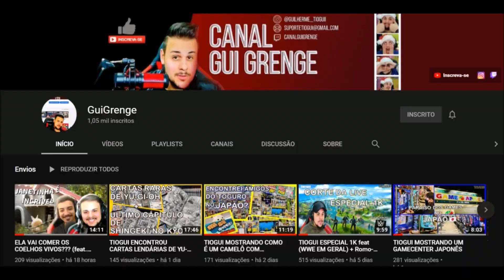BOMBA: POSSÍVEL SPOILER DE ROMAN REIGNS VS BROCK LESNAR - LONGNEWS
Assine o Clube de Membros via PIX e PAGUE BEM MENOS!
Mande o comprovante pelo mesmo email chave

Ou você pode assinar o clube dos canais direto pelo YT, será mais caro, porém terá opções como Cartão de Crédito e Paypal para pagar.